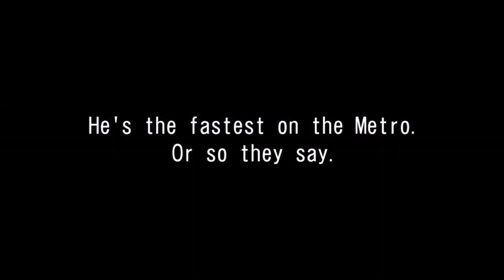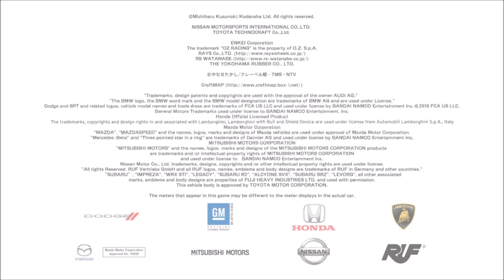[湾岸5DX+ 英語版] WMMT5DX+ ストーリー 480話ㅣRoad to the SS9 Rank (Story Mode Chapter 480 Clear & SS9級達成動画)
Location : Bucheon X-Game Zone(GyeongGi-Do/Korea)

Special Thanks : RIDOX & EXIT★